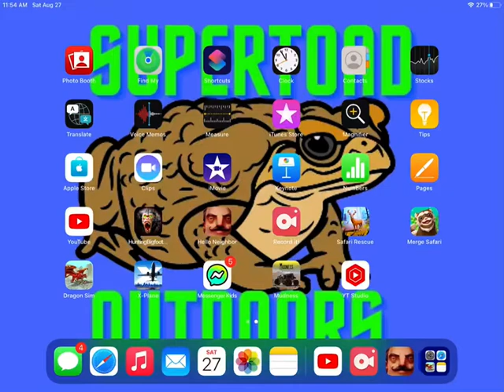I HATE MY GAME! (Hello Neighbor Gameplay)